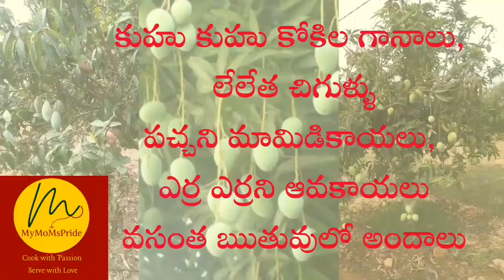అన్నం, చపాతి, దోశలో దేనిలోకైనా రుచికరంగా ఉండే బెల్లపావ | bellam aavakaya | MyMoms Pride Avakaya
Savour the sweet version of raw mango avakaya - Bellam Avakaya aka theepi avakaya. This traditional bellam avakaya can be prepared with jaggery and stored in a ceramic jar, glass container or any air-tight container for more than a year and beyond!!!